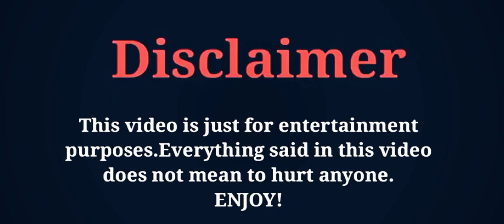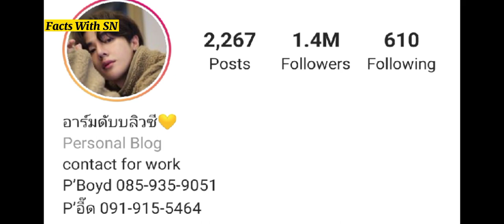Arm Weerayut Chansook Lifestyle,Age,Hobbies,Height,Net worth,Biography,Career,Dramas, Factswithsu